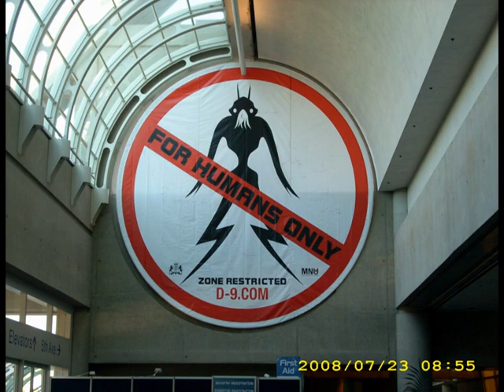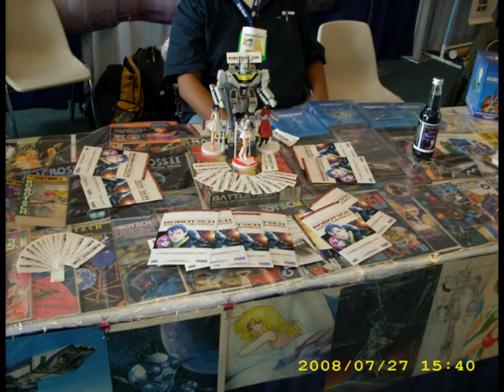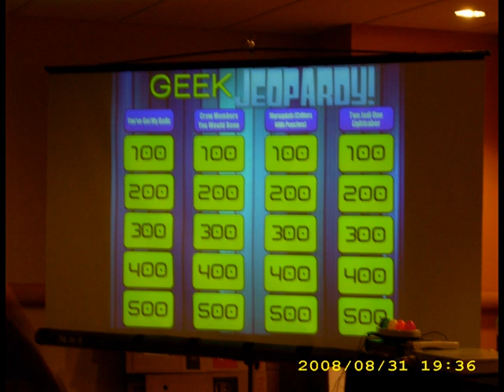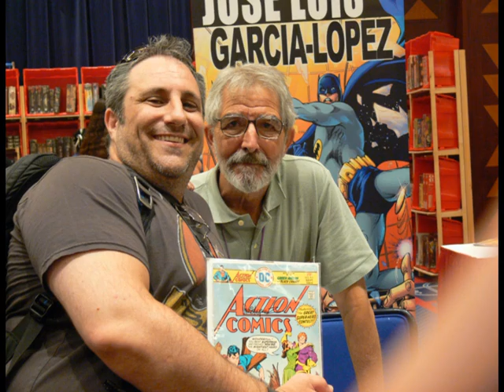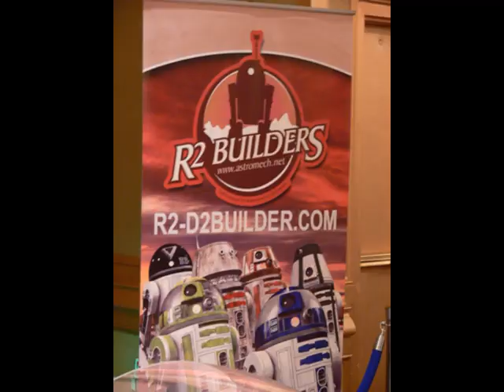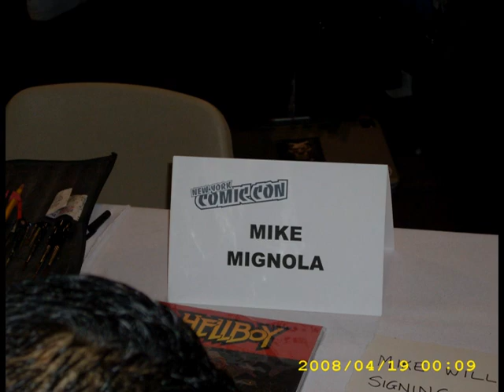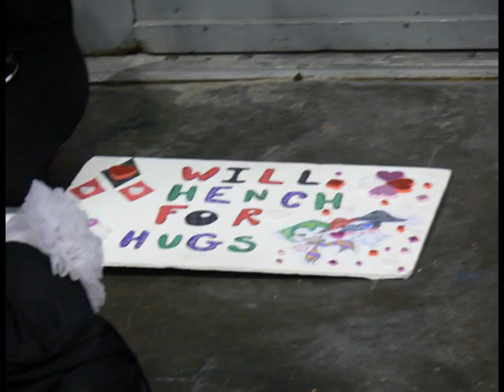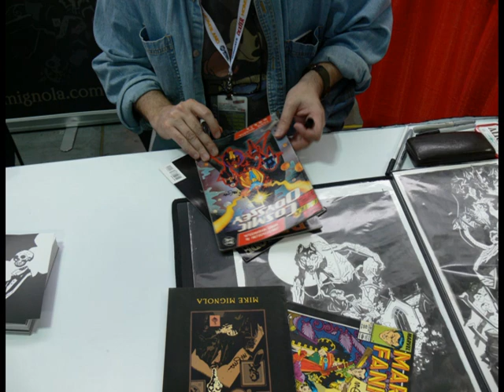Episode #60-Today’s Plan Brought To You by Jackass Incorporated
Covering Predators, WoW Cataclysm, JMS Superman, Ultimate Thor, Generation Lost, Feminizing hero names, Green Arrow, Warriors Three, Amazing Spider Man, comic relationships, and more